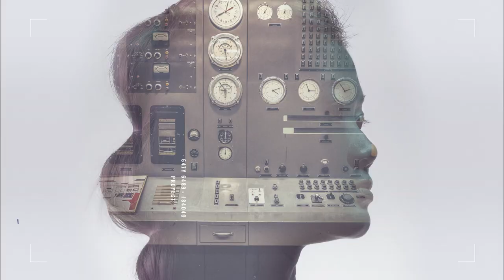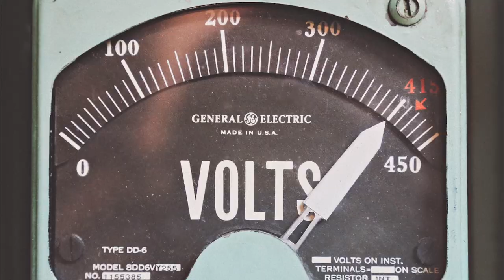Ep 433: Princess Mthombeni - Communications Specialist, The South African Nuclear Energy Corporation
1) How Princess ended up on the path to becoming a Nuclear Communication Specialist
2) The current nuclear development plans for South Africa and what this might look like in the future
3) Desalination, SMRs, and advocating for nuclear across the African continent
4) Princess’ vision for the future of nuclear and the energy mix as a whole